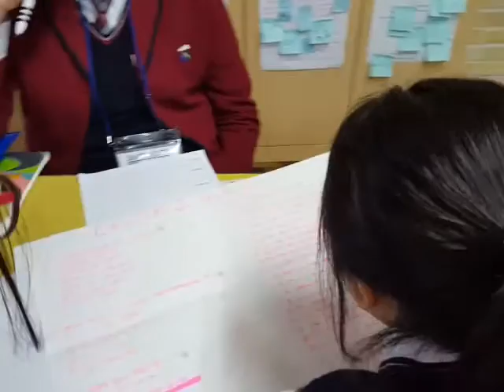양동여중 입학사정관제활동